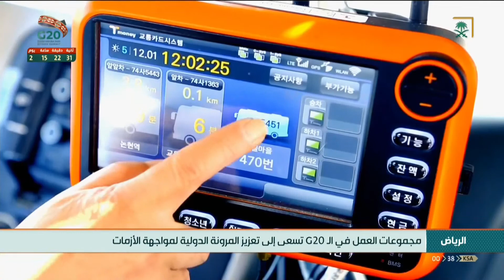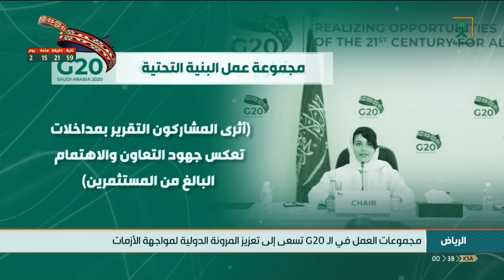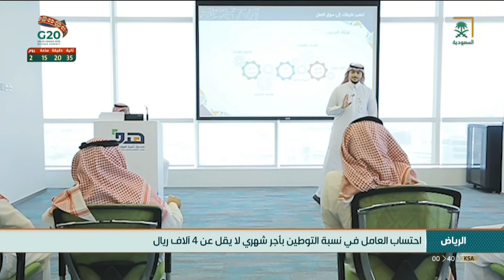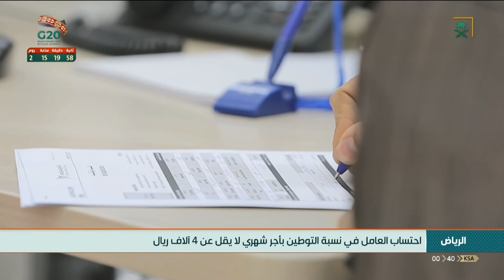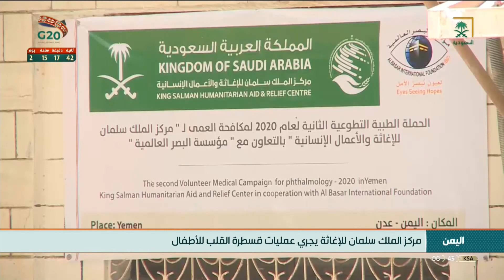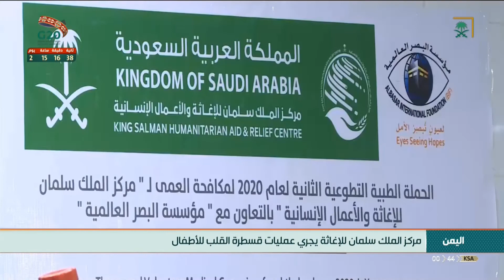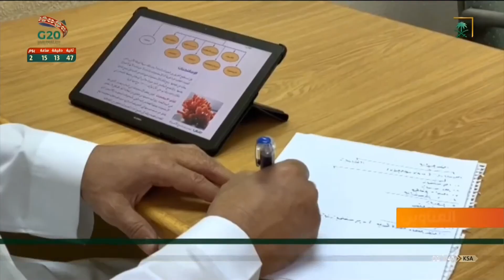نشرة الأخبار الأخيرة - الأربعاء 1442/04/03هـ